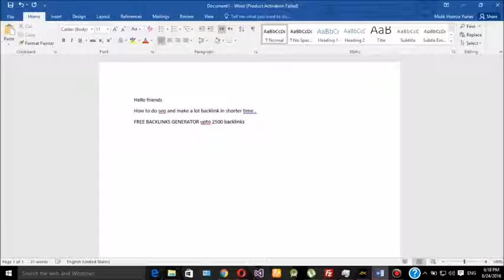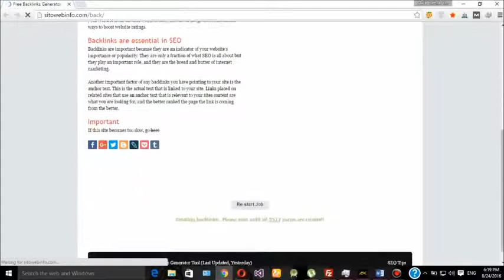Best Free Powerful Backlinks Generator 2020 - 21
Free online backlink generator tool do-follow backlink site off-page SEO techniques tutorial in Hindi.

The best 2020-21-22  website to generate free backlinks!

▬▬▬▬▬▬▬▬▬▬▬ஜ۩۞۩ஜ▬▬▬▬▬▬▬▬▬▬▬▬
▬▬▬▬▬▬▬▬▬▬▬ஜ۩۞۩ஜ▬▬▬▬▬▬▬▬▬▬▬▬
shorturl.at/csKPZ

𝐛𝐮𝐢𝐥𝐝 𝐛𝐚𝐜𝐤𝐥𝐢𝐧𝐤𝐬
𝐡𝐢𝐠𝐡 𝐪𝐮𝐚𝐥𝐢𝐭𝐲 𝐛𝐚𝐜𝐤𝐥𝐢𝐧𝐤𝐬
𝐛𝐚𝐜𝐤𝐥𝐢𝐧𝐤𝐬
𝐬𝐞𝐨
𝐥𝐢𝐧𝐤 𝐛𝐮𝐢𝐥𝐝𝐢𝐧𝐠
𝐡𝐨𝐰 𝐭𝐨 𝐜𝐫𝐞𝐚𝐭𝐞 𝐛𝐚𝐜𝐤𝐥𝐢𝐧𝐤𝐬
𝐛𝐚𝐜𝐤𝐥𝐢𝐧𝐤 𝐜𝐡𝐞𝐜𝐤𝐞𝐫
𝐠𝐨𝐨𝐠𝐥𝐞 𝐬𝐞𝐨 𝐭𝐨𝐨𝐥𝐬
𝐬𝐞𝐨 𝐛𝐚𝐜𝐤𝐥𝐢𝐧𝐤𝐬
𝐜𝐫𝐞𝐚𝐭𝐞 𝐛𝐚𝐜𝐤𝐥𝐢𝐧𝐤𝐬
𝐡𝐨𝐰 𝐭𝐨 𝐛𝐮𝐢𝐥𝐝 𝐛𝐚𝐜𝐤𝐥𝐢𝐧𝐤𝐬
𝐡𝐨𝐰 𝐭𝐨 𝐠𝐞𝐭 𝐛𝐚𝐜𝐤𝐥𝐢𝐧𝐤𝐬 𝐰𝐞𝐛𝐬𝐢𝐭𝐞 𝐛𝐚𝐜𝐤𝐥𝐢𝐧𝐤𝐬
𝐠𝐞𝐭 𝐛𝐚𝐜𝐤𝐥𝐢𝐧𝐤𝐬
𝐡𝐨𝐰 𝐭𝐨 𝐛𝐮𝐢𝐥𝐝 𝐛𝐚𝐜𝐤𝐥𝐢𝐧𝐤𝐬 𝟐𝟎𝟏𝟗
𝐟𝐢𝐧𝐝 𝐛𝐚𝐜𝐤𝐥𝐢𝐧𝐤𝐬
𝐪𝐮𝐚𝐥𝐢𝐭𝐲 𝐛𝐚𝐜𝐤𝐥𝐢𝐧𝐤𝐬
𝐛𝐮𝐢𝐥𝐝 𝐡𝐢𝐠𝐡 𝐪𝐮𝐚𝐥𝐢𝐭𝐲 𝐛𝐚𝐜𝐤𝐥𝐢𝐧𝐤𝐬
𝐥𝐢𝐧𝐤 𝐛𝐮𝐢𝐥𝐝𝐢𝐧𝐠 𝐬𝐭𝐫𝐚𝐭𝐞𝐠𝐢𝐞𝐬
𝐪𝐮𝐚𝐥𝐢𝐭𝐲 𝐥𝐢𝐧𝐤𝐬
𝐡𝐨𝐰 𝐭𝐨 𝐠𝐞𝐭 𝐭𝐫𝐚𝐟𝐟𝐢𝐜 𝐭𝐨 𝐲𝐨𝐮𝐫 𝐰𝐞𝐛𝐬𝐢𝐭𝐞 𝐟𝐚𝐬𝐭
𝐠𝐞𝐭 𝐦𝐨𝐫𝐞 𝐭𝐫𝐚𝐟𝐟𝐢𝐜 𝐭𝐨 𝐰𝐞𝐛𝐬𝐢𝐭𝐞
𝐟𝐫𝐞𝐞 𝐛𝐚𝐜𝐤𝐥𝐢𝐧𝐤 𝐠𝐞𝐧𝐞𝐫𝐚𝐭𝐨𝐫
𝐛𝐚𝐜𝐤𝐥𝐢𝐧𝐤 𝐠𝐞𝐧𝐞𝐫𝐚𝐭𝐨𝐫
𝐛𝐚𝐜𝐤𝐥𝐢𝐧𝐤 𝐠𝐞𝐧𝐞𝐫𝐚𝐭𝐨𝐫 𝐭𝐨𝐨𝐥
𝐛𝐚𝐜𝐤𝐥𝐢𝐧𝐤 𝐠𝐞𝐧𝐞𝐫𝐚𝐭𝐨𝐫 𝐟𝐫𝐞𝐞
𝐨𝐧𝐥𝐢𝐧𝐞 𝐛𝐚𝐜𝐤𝐥𝐢𝐧𝐤 𝐠𝐞𝐧𝐞𝐫𝐚𝐭𝐨𝐫
𝐛𝐚𝐜𝐤𝐥𝐢𝐧𝐤 𝐠𝐞𝐧𝐞𝐫𝐚𝐭𝐨𝐫 𝐨𝐧𝐥𝐢𝐧𝐞
𝐛𝐚𝐜𝐤𝐥𝐢𝐧𝐤 𝐠𝐞𝐧𝐞𝐫𝐚𝐭𝐨𝐫 𝐬𝐢𝐭𝐞𝐬
𝐨𝐟𝐟 𝐩𝐚𝐠𝐞 𝐬𝐞𝐨 𝐭𝐞𝐜𝐡𝐧𝐢𝐪𝐮𝐞𝐬
𝐨𝐟𝐟 𝐩𝐚𝐠𝐞 𝐬𝐞𝐨
𝐬𝐞𝐨 𝐭𝐞𝐜𝐡𝐧𝐢𝐪𝐮𝐞𝐬
𝐝𝐨 𝐟𝐨𝐥𝐥𝐨𝐰 𝐛𝐚𝐜𝐤𝐥𝐢𝐧𝐤 𝐬𝐢𝐭𝐞
𝐟𝐫𝐞𝐞 𝐝𝐨 𝐟𝐨𝐥𝐥𝐨𝐰 𝐛𝐚𝐜𝐤𝐥𝐢𝐧𝐤
𝐝𝐨𝐟𝐨𝐥𝐥𝐨𝐰 𝐛𝐚𝐜𝐤𝐥𝐢𝐧𝐤𝐬 𝟐𝟎𝟐𝟎
𝐚𝐝𝐯𝐚𝐧𝐜𝐞𝐝 𝐬𝐞𝐨
𝐰𝐡𝐚𝐭 𝐢𝐬 𝐬𝐞𝐨,𝐬𝐞𝐨 𝐢𝐧 𝐡𝐢𝐧𝐝𝐢
𝐡𝐨𝐰 𝐭𝐨 𝐫𝐚𝐧𝐤 𝐰𝐞𝐛𝐬𝐢𝐭𝐞 𝐢𝐧 𝐠𝐨𝐨𝐠𝐥𝐞
𝐫𝐚𝐧𝐤 𝐧𝐮𝐦𝐛𝐞𝐫 𝟏 𝐨𝐧 𝐠𝐨𝐨𝐠𝐥𝐞
𝐰𝐞𝐛 𝐝𝐞𝐯𝐞𝐥𝐨𝐩𝐦𝐞𝐧𝐭
𝐥𝐞𝐚𝐫𝐧 𝐬𝐞𝐨
𝐬𝐭𝐞𝐩 𝐛𝐲 𝐬𝐭𝐞𝐩 𝐬𝐞𝐨 𝐠𝐮𝐢𝐝𝐞
𝐬𝐞𝐚𝐫𝐜𝐡 𝐞𝐧𝐠𝐢𝐧𝐞 𝐨𝐩𝐭𝐢𝐦𝐢𝐳𝐚𝐭𝐢𝐨𝐧
𝐚𝐡𝐫𝐞𝐟𝐬
𝐬𝐞𝐦𝐫𝐮𝐬𝐡
𝐤𝐞𝐲𝐰𝐨𝐫𝐝𝐭𝐨𝐨𝐥
𝐬𝐞𝐨 𝐭𝐢𝐩𝐬 & 𝐭𝐫𝐢𝐜𝐤𝐬
𝐬𝐞𝐨 𝐭𝐮𝐭𝐨𝐫𝐢𝐚𝐥 𝐢𝐧 𝐡𝐢𝐧𝐝𝐢
𝐛𝐚𝐜𝐤𝐥𝐢𝐧𝐤𝐬 𝐟𝐨𝐫 𝐲𝐨𝐮𝐭𝐮𝐛𝐞 𝐯𝐢𝐝𝐞𝐨𝐬
𝐛𝐚𝐜𝐤𝐥𝐢𝐧𝐤𝐬 𝐬𝐞𝐨
𝐛𝐚𝐜𝐤𝐥𝐢𝐧𝐤𝐬 𝐞𝐱𝐩𝐥𝐚𝐢𝐧𝐞𝐝
𝐛𝐚𝐜𝐤𝐥𝐢𝐧𝐤𝐬 𝐛𝐚𝐧𝐠𝐥𝐚 𝐭𝐮𝐭𝐨𝐫𝐢𝐚𝐥
𝐛𝐚𝐜𝐤𝐥𝐢𝐧𝐤𝐬 𝟐𝟎𝟐𝟎
𝐛𝐚𝐜𝐤𝐥𝐢𝐧𝐤𝐬 𝐬𝐞𝐨 𝐬𝐭𝐫𝐚𝐭𝐞𝐠𝐲 𝟐𝟎𝟐𝟎
𝐛𝐚𝐜𝐤𝐥𝐢𝐧𝐤𝐬 𝐟𝐨𝐫 𝐛𝐥𝐨𝐠𝐠𝐞𝐫
𝐛𝐚𝐜𝐤𝐥𝐢𝐧𝐤𝐬 𝐰𝐨𝐫𝐝𝐩𝐫𝐞𝐬𝐬
𝐛𝐚𝐜𝐤𝐥𝐢𝐧𝐤𝐬 𝐟𝐨𝐫 𝐞𝐜𝐨𝐦𝐦𝐞𝐫𝐜𝐞
𝐛𝐚𝐜𝐤𝐥𝐢𝐧𝐤𝐬 𝐭𝐮𝐭𝐨𝐫𝐢𝐚𝐥